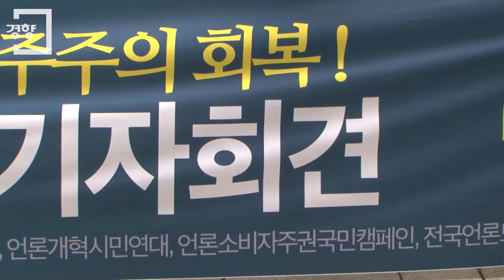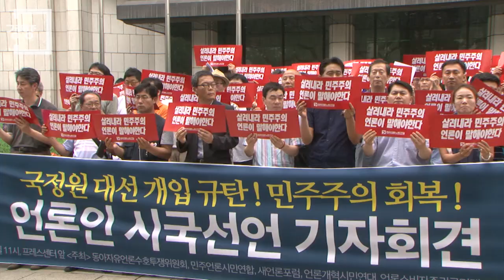[경향신문]언론인들 "국정원 사태 언론장악, 더이상은···"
거리로 나와 촛불을 든 시민들을 필두로 종교계, 학계, 문화예술계 등 각계각층에서 국정원 대선개입 사태를 규탄하는 목소리가 높아지고 있다. 이번에는 언론인들이 나서 정치공작과 대선개입에 대한 시국선언을 했다.

전국언론노동조합과 동아자유언론수호투쟁위원회, 80년해직언론인협의회 등 전·현직 언론인들과 시민사회단체 소속 회원 50여명은 8일 오전11시 서울 중구 한국프레스센터 앞에서 기자회견을 열고 국정원 사태에 대한 언론장악을 바로잡고 공정보도를 실현하겠다고 결의했다.

강성남 전국언론노조 위원장은 "친일세력과 이명박·박근혜 정권을 관통하는 세력들이 언론장악을 극악하게 했다"며 "왜곡된 민심을 통해서 정권·자본과 함께 이 나라를 망가트리려는게 목적이었다"고 주장했다.

강 위원장은 "이제는 누구도 믿을 수 없어 국민이 나섰다. 언론인으로서 자괴감이 든다"고 말했다. 이어 "더이상 굴종의 역사를 이어가지 않겠다. 나서서 바로잡을 것"이라고 밝혔다. 정치권과 박근혜 대통령에게 사태의 책임을 물으며 "새누리당은 더이상 국정조사 방해 음모를 멈추고, 민주당은 기회주의적 태도를 바꿔야 한다"고 주장했다. 마지막으로 "순리대로 풀어질 때까지 언론 노동자와 언론시민사회단체는 끝까지 투쟁할 것"이라고 밝혔다,

박정희 군사독재정권 시절 자유언론 실천에 앞장섰던 이명순 동아자유언론수호투쟁위원회 위원장은 "저희가 쫓겨난 지 38년 정도 되는데 그것은 그때 일이고, 지금의 언론 상황을 어떻게 풀어갈 지는 스스로 반성해야 한다"며 말문을 열었다. 그는 "부끄러운 줄 알아야 한다. 부끄러움을 모르는 사람들이 정권을 잡았기 때문에 이렇게 된 것. 불의에 대해서 분노할 수 있어야 한다"며 후배 언론인들에게 힘을 보탰다.

새언론포럼 박래부 회장은 "지난 이명박 정부 5년, 현 정부 1년 동안 민주주의를 빼앗겼다"고 단정했다. 박 회장은 "보수언론과 공영방송은 국정원 사건을 가지고 진실을 왜곡하거나 물타기해서 국민의 관심에서 벗어나게 하기 위해 혈안이 되어 있다"고 말하며 "다행스러운 것은 촛불집회와 시국선언이 이어지고 있다는 점이다. 이 기회에 언론의 사명을 다해 빼앗긴 민주주의를 되찾고 언론자유를 회복시켜야 한다"고 주장했다.

이들은 박근혜 대통령이 직접 진실 규명에 나서 사과하고, 국정원과 경찰의 정치 개입에 대해 책임을 물을 것을 촉구했다. 오는 10일 서울 청계광장에서 열릴 대규모 촛불집회에도 참여해 사태 해결을 위해 호소할 계획이다.

한편 시국선언에는 언론노조 소속 언론인 1855명을 비롯해 언론시민단체 99명 등 1954명이 동참했다.

〈채용민 PD〉